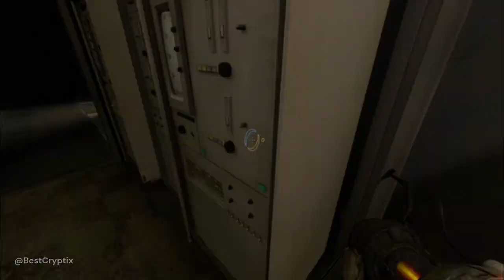Portal: Revolution - The Diversion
The more I play the more interested I get